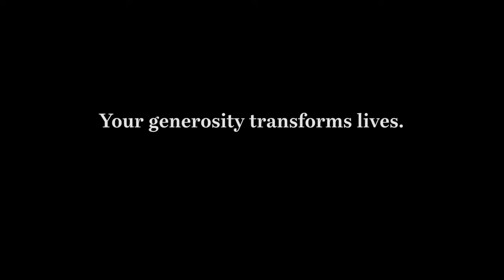Dr. Paul Chitwood | The Vision for the Church’s Mission